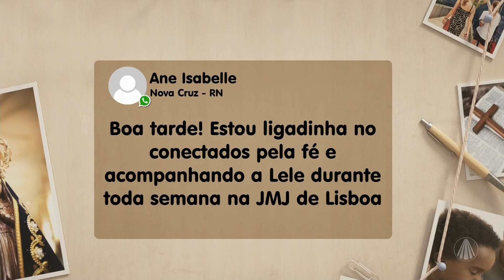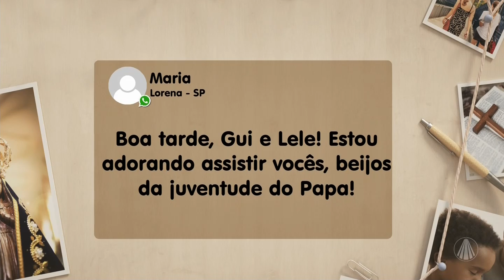Confira a cobertura especial da JMJ 2023!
Letícia Andrade conta tudo sobre a cobertura da Rede Aparecida de Comunicação na JMJ 2023. Confira!

Programa "Conectados pela Fé" exibido dia 05 de agosto de 2023.

TV APARECIDA
É bom estar onde a Mãe está!